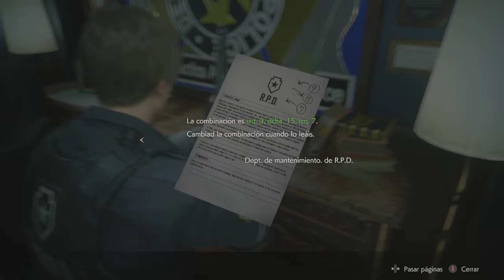Let's Play comentado. Resident Evil 2 Remake (Hardcore, Leon A). Parte 3: Rotura de suelo